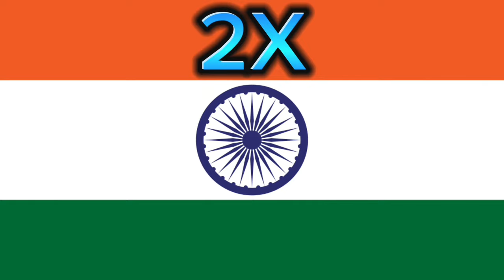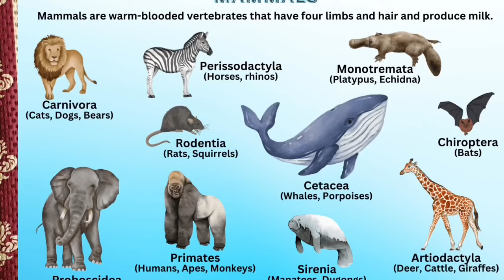Is the Amazon Rainforest Dangerous?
In this video we are going to talk about unknown facts about AmazonRain forest
Please Support ❤️❤️❤️